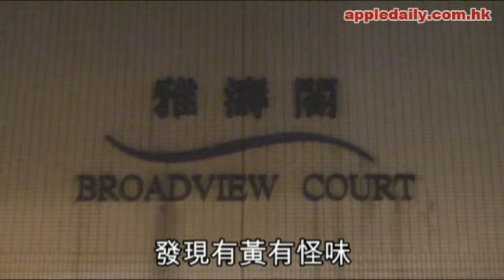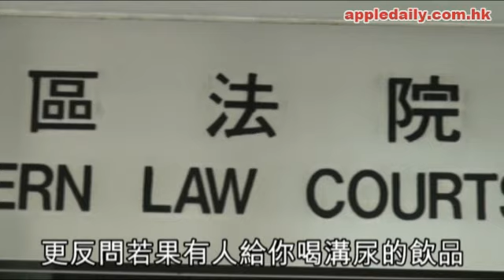印傭尿溝奶BB一家受創囚4周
8-9-2010 @@ ( X街啦判監四星期咁輕 )